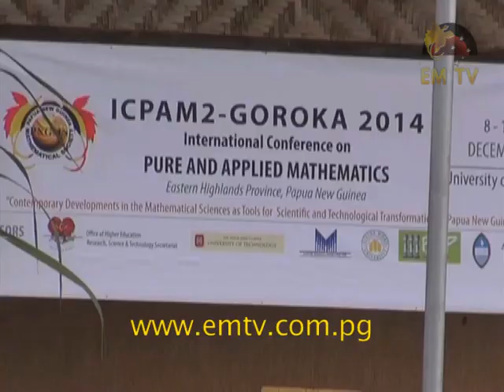Olsem Wanem - Episode 48, 2014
We take a look at various challenges faced by majority of youths in PNG in terms of unemployment, inaccessibility of services, lack of financial support, HIV/AIDS and other social issues.